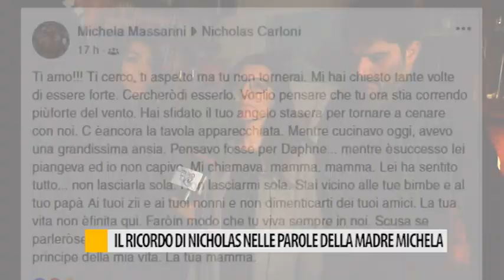Il ricordo di Nicholas nelle parole della madre Michela